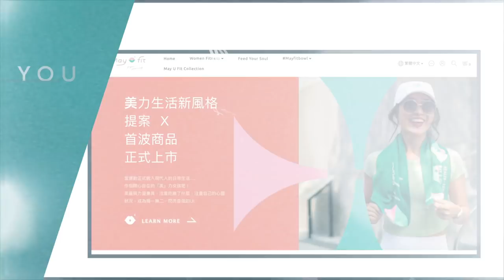居家10分鐘徒手無裝備高強度全身訓練 | 提升肌力、高效燃脂🔥 10-MIN FULL BODY AT-HOME HIIT WORKOUT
part1.
Plank switch jump 平板輪流跳躍
High plank twist  平板扭身轉體
Plank into squat hold 平板前跳+深蹲
Squat hold walks  深蹲前後走
Squat hold  停頓深蹲
Rest 30
part2.
In & outs jumps  窄距與寬距深蹲跳
Side squat move 側跨步蹲變化型
Curtsy pluses 後側跨步蹲停頓
Mountain climber登山式
Plank cross leg reach 平板側伸腿
Rest 30
part3.
Knee down push up  跪姿伏地挺身
Spider plank  蜘蛛平板
Plank taps  平板輪流點步
Seated alternative crunch 坐姿左右捲腹
Seated high up crunch  坐姿高抬捲腹
Russian twist俄羅斯轉體
Butterfly sit-ups  蝴蝶式仰臥起坐
Leg raises  仰臥抬腳

✔️May力體態系統化居家進階課表&八週翹臀養成計畫 下載女力健身App(七天免費試用)

✔️MM Booty 初階健身房女性翹臀指南 649$優惠持續中！中/英電子書含增肌原理、肌肉構造、八週菜單模組、動作講解、短影音教學與健身飲食QAs

✔️我的增肌減脂食譜書購買連結(第一本)： 一碗搞定！增肌減脂健身餐

✔️第二本(家常中式口味)May力體態：增肌減脂全攻略：健身一碗料理╳燃脂徒手運動 Music by Insta Models - Do It Like You

Music by Justin Caruso - More Than A Stranger (feat. Cappa & Ryan Hicari)